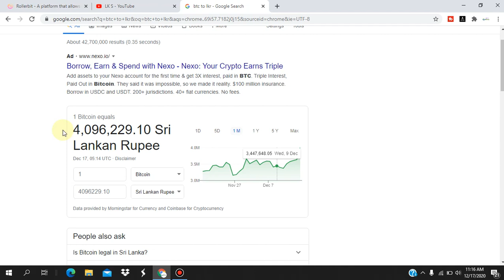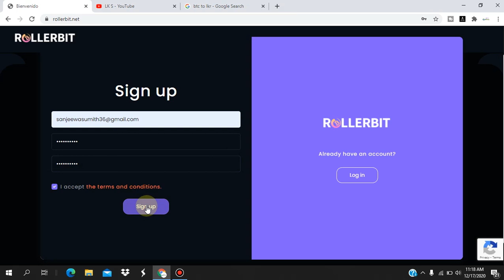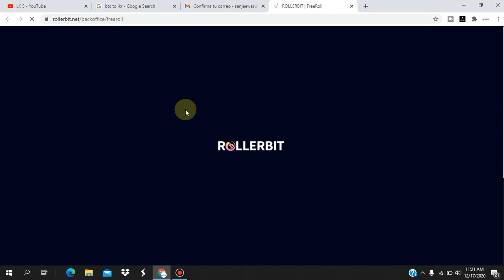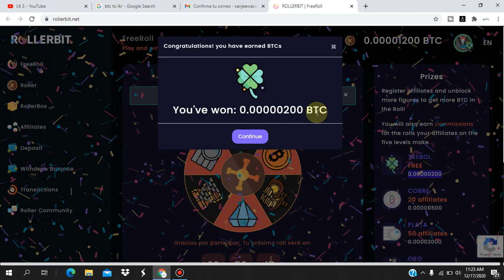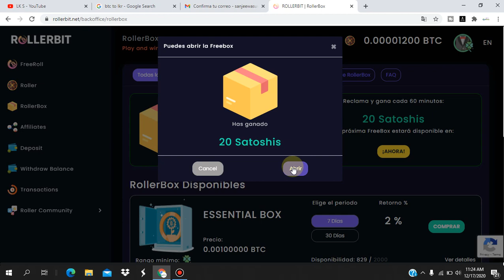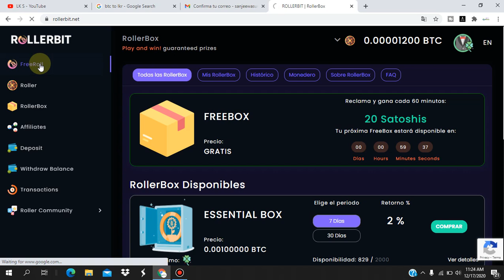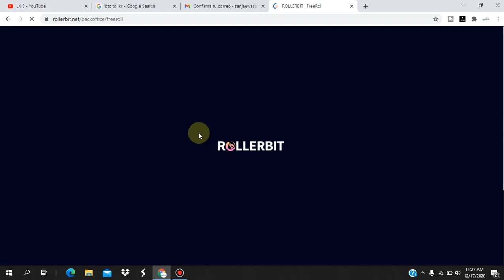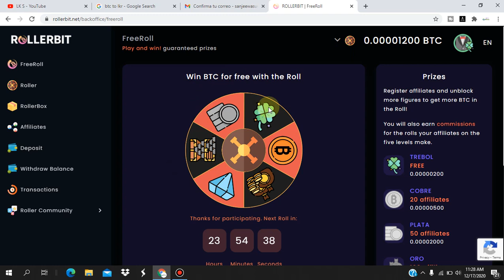ROLLERBIT | BITCOIN CLAIM EVERY DAY | 100% LIGHT SITE | Sinhala | LK S | දවස ගානෙ නොමිලේ bitcoin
How to  ROLLERBIT | BITCOIN CLAIM EVERY DAY | 100% LIGHT SITE | Sinhala | LK S | දවස ගානෙ නොමිලේ bitcoin

👉So Friends, Thanks For Watching This Video   About: LK S is the channel where you can find all the latest video of free internet,online earning,Gadgets reviews,Best Apps reviews,And More about Technology So Don't forget to Subscribe My Channel for latest updates.

මේ වගේ  Emoney, තාක්ෂණික  වීඩියෝ ගොඩක් මම මගේ you tube නාලිකාවේ සිදු කරනවා .